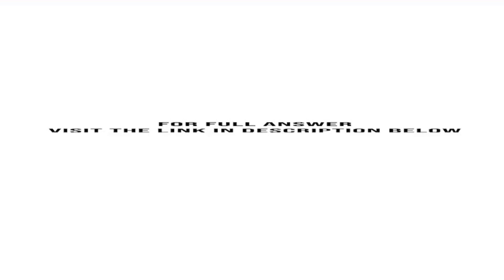Suppose the current USD euro exchange rate is 1.2000 dollar per euro The six month forward exchan...